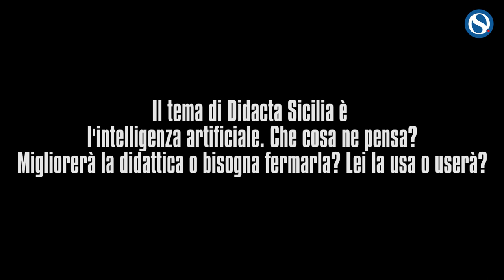Di Bartolo: "La didattica non può basarsi solo sul digitale"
A Orizzonte Scuola interviene la dirigente scolastica dell'istituto comprensivo "Pertini-Sperone" di Palermo, Antonella Di Bartolo.